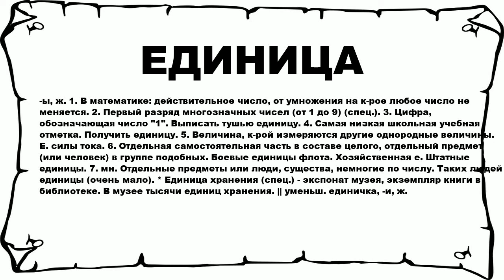ЕДИНИЦА - что это такое? значение и описание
Хочешь знать что значит ЕДИНИЦА? тогда слушай до конца.

 -ы, ж. 1. В математике: действительное число, от умножения на к-рое любое число не меняется. 2. Первый разряд многозначных чисел (от 1 до 9) (спец.). 3. Цифра, обозначающая число 1. Выписать тушью единицу. 4. Самая низкая школьная учебная отметка. Получить единицу. 5. Величина, к-рой измеряются другие однородные величины. Е. силы тока. 6. Отдельная самостоятельная часть в составе целого, отдельный предмет (или человек) в группе подобных. Боевые единицы флота. Хозяйственная е. Штатные единицы. 7. мн. Отдельные предметы или люди, существа, немногие по числу. Таких людей единицы (очень мало). * Единица хранения (спец.) - экспонат музея, экземпляр книги в библиотеке. В музее тысячи единиц хранения. || уменьш. единичка, -и, ж.